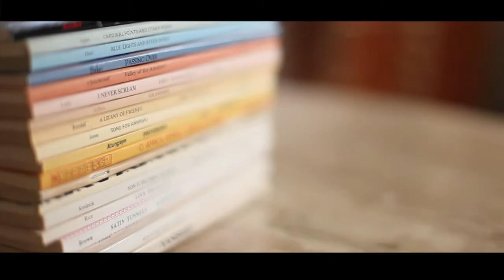2012 Kresge Eminent Artist Naomi Long Madgett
2012 Kresge Eminent Artist Naomi Long Madgett talks about poetry, publishing and helping others up the ladder. The Eminent Artist recognizes an exceptional artist for professional achievements and contributions to the cultural community. The award also encourages that individual's pursuit of a chosen art form and an ongoing commitment to metropolitan Detroit.